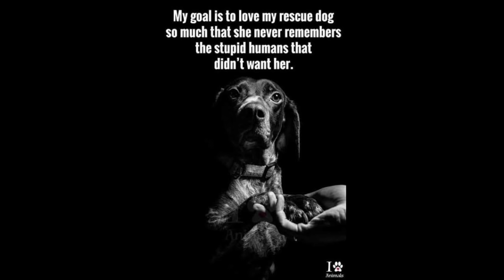Street dog rescue | Full maggots removed | Animal rescue | Brothers pet care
This is what I saw of this dog when I went dog walking. The condition of this dog was so bad without even knowing the eyes. I took this dog home and treated it and now it looks good in the eyes. This dog is completely healed.